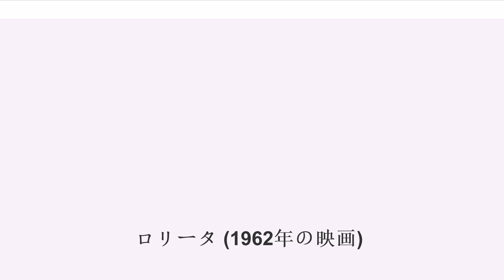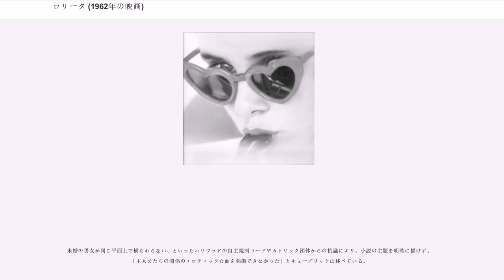ロリータ (1962年の映画)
ウラジーミル・ナボコフ
スタンリー・キューブリックの監督映画

『ロリータ』（"Lolita"）は、1962年のイギリスの映画。ウラジーミル・ナボコフの同名小説を原作とし、ナボコフ本人の脚本でスタンリー・キューブリックが監督した作品。上映時間152分。モノクロ。日本での公開は1962年9月。

霧深い日、中年男が荒れ果てた大邸宅を訪ね、ドロレス（ロリータ）・ヘイズの件で脚本家のクィルティという男を射殺した。

その4年前、射殺犯となるハンバートは、秋からアメリカの大学で講義することとなったため、パリからアメリカにやってきた。その前の一夏を保養地で過ごすこととし、下宿候補シャーロット・ヘイズ未亡人宅を訪れた。シャーロットは書籍委員会の会長で、前回の講演ではクィルティを講師として呼んでいた。ハンバートは、帰り際に美少女を見て、一目惚れする。少女は、未亡人の娘ドロレス、通称ロリータであった。

直ちに下宿を決める。一方、シャーロットはハンバートに惚れ、結婚を迫られたハンバートはロリータのそばに居たいために受諾する。ロリータがキャンプに行っている際、夫婦喧嘩をきっかけとしてハンバートの日記を読んだシャーロットは、彼の本心を知り、逆上して家を飛び出し、不慮の交通事故で死亡する。

ハンバートは義父の立場を使い、ロリータをキャンプから連れ出す。

高校へ通うロリータの世話をしつつ、行動を逐一チェックし、がんじがらめに囲い込もうとするハンバート。高校演劇への出演も許可しなかったが、家に来た、高校の心理学者ゼンプ博士の脅迫じみた説得により渋々許可する。劇の初演後、ハンバートはピアノ教師からロリータが演劇の稽古のためだとしてピアノレッスンを休んでいたことを聞き、すぐにロリータを家に連れ帰り、責める。反発したロリータは家を出て誰かと公衆電話で話した後、ハンバートに、高校も芝居も嫌になったので旅に出ようと提案する。ハンバートは喜んで、同意する。

出発のしばらく後に、ハンバートは自分たちの車を誰かの車が追跡していることに気づく。スピードを上げて追跡車をまいた途端にパンクし、追跡車に追いつかれるが、追跡車は反転して去った。

その時、ロリータは風邪をひいていて、入院することとなった。ハンバートが一人で泊っているモーテルの部屋に、夜、誰かから電話がかってきた。男やもめの白人男性としてハンバートがリスト入りしているので、性生活について報告してほしいというような奇妙な内容だった。ハンバートが報告を断り、電話を切り、病院に急行したところ、ロリータは、ハンバートに告げずに、叔父と名乗った男と共に退院し、姿を消していた。

3年後、ロリータから、結婚・妊娠していること、借金苦のため小切手を送ってほしいことが書かれた手紙が届く。ハンバートはロリータの家を訪ね、逃げた経緯を問いただした。夫ディックとは1年前に知り合ったので、無関係。ゼンプ博士、追跡していた男、モーテルに電話してきた男、叔父と名乗った男などは全部クィルティだった。ロリータは、ハンバートと出会う前に彼を知り、すぐに惚れ、高校生の時から交際していた。それで、ハンバートから共に逃げたのだが、クィルティがピンク映画への出演を迫ってきて、ロリータが断ったところ、彼はロリータを追い出したという。ハンバートはロリータに、夫やボロ家を捨て、一緒に暮らそうと懇願したが、断られる。あきらめたハンバートは、大金をロリータに渡して、去った。

その後、ハンバートはクィルティを殺しに行き、殺人犯として裁判を待つ間に病死する。

大まかな筋は原作と同じだが、舞台を現代（制作当時の1960年代）に移しており、さらにアメリカが舞台であるにもかかわらず、イギリス人中心のキャスティングが行われ、ほとんどがイギリスで撮影されている（当時のアメリカの厳格な検閲を避けるため）。原作ではもっとあどけなく、それでいて小悪魔的な魅力のあったロリータは、当時の検閲と規制により原作よりも若干年齢が上がり、実際の年齢よりもどこか大人びてる上、冷めたような感じのヒロインになっている。時代的な事もあり、性描写が全く無い。また、映画には省略された人物や事柄も数多くある。特に映画でのシャーロットの描写...